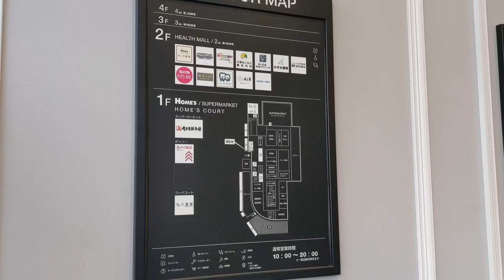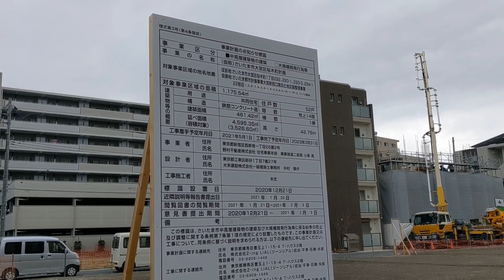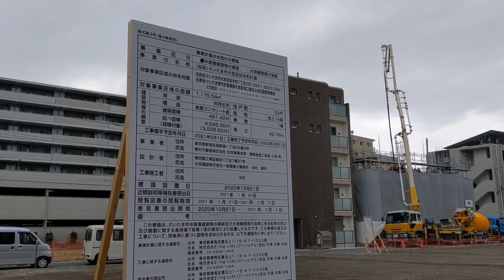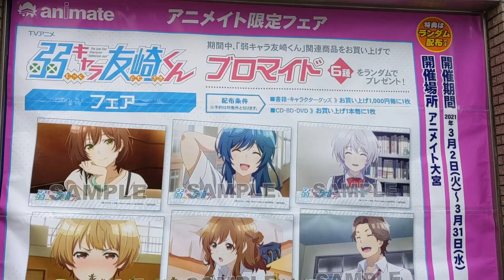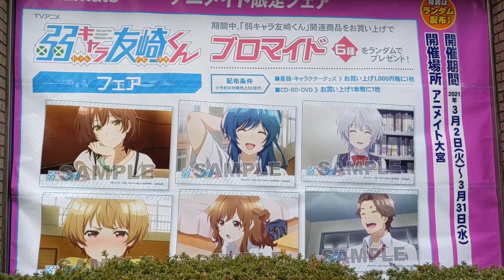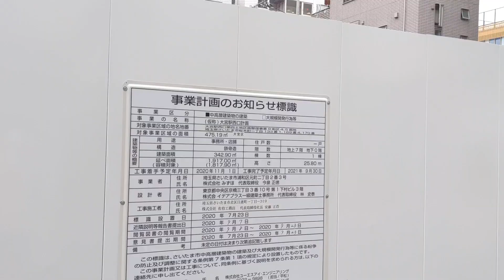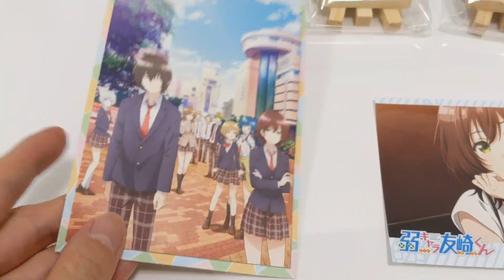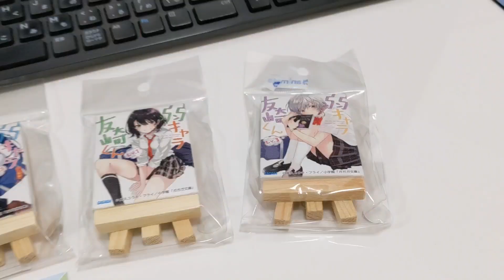プラウド大宮ほげほげ 建設地予定地周辺レポート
プラウド大宮ほげほげ　価格は？！　建設地を見てきました！　これは弱キャラではなく強キャラです！